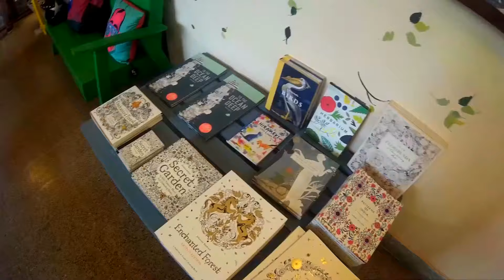Travel PONDICHERRY with me | Travel vlog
This is the travel vlog from Pondicherry where i went to the must beautiful and lovely parts of Pondicherry.
Gears i used.
Sj4000 wifi
Mic.
Probiker gloves.